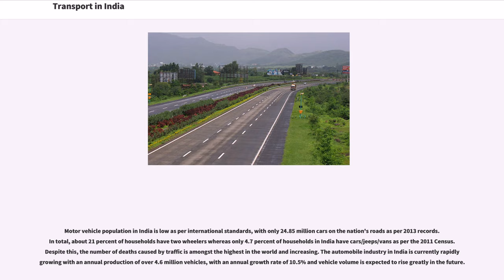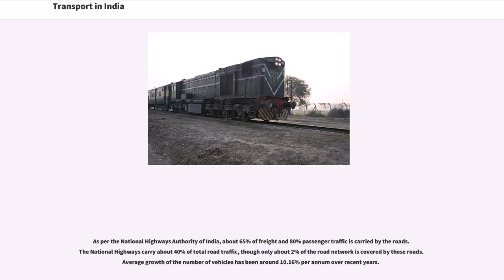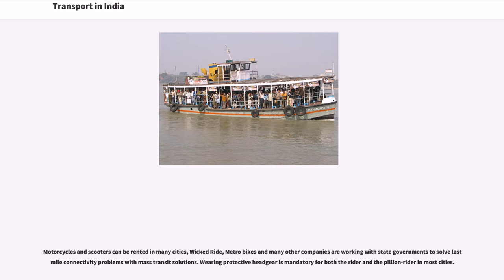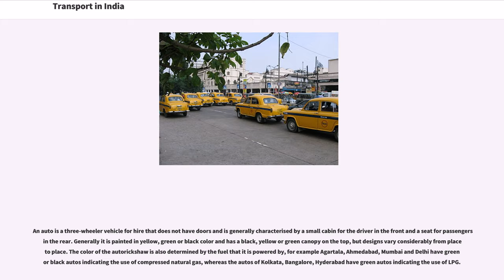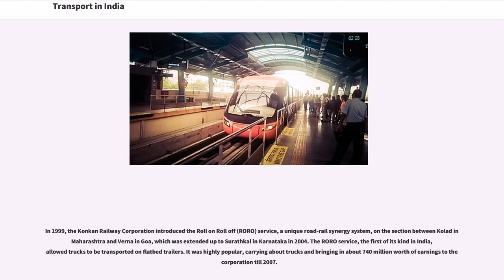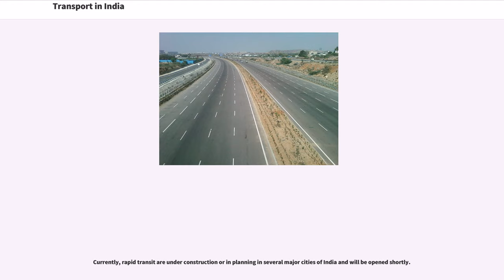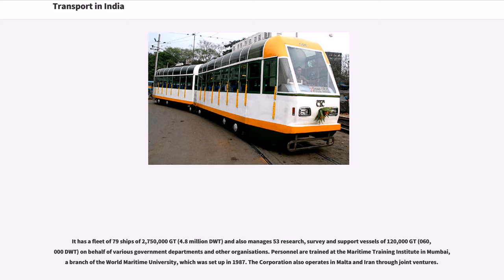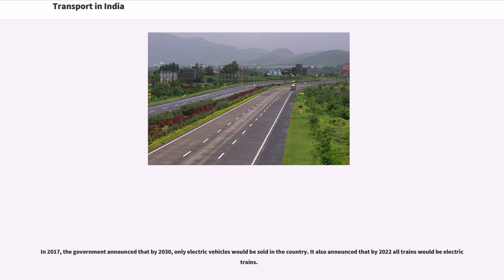Transport in India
Transport system in India consists of transport by land, water, and air. Public transport remains the primary mode of transport for most Indian citizens, and India's public transport systems are among the most heavily used in the world.

Motor vehicle population in India is low as per international standards, with only 24.85 million cars on the nation's roads as per 2013 records. In total, about 21 percent of households have two wheelers whereas only 4.7 percent of households in India have cars/jeeps/vans as per the 2011 Census. Despite this, the number of deaths caused by traffic is amongst the highest in the world and increasing. The automobile industry in India is currently rapidly growing with an annual production of over 4.6 million vehicles, with an annual growth rate of 10.5% and vehicle volume is expected to rise greatly in the future.

India's rail network is the third-longest and the most heavily used system in the world, transporting 8.225 billion passengers and over 970 million tonnes of freight annually, as of 2015. The railways transport about 18 million citizens daily.

In 2015–16, Government of India, declared 106 "National Waterways" (NW) under Inland Waterways Authority of India to reduce the cost of transportation and lower the carbon footprint by moving the traffic from surface roads and railroads to waterways.

Despite ongoing improvements in the transport sector, several aspects of transportation are still riddled with problems due to outdated infrastructure and lack of investment in less economically active parts of the country. The demand for transport infrastructure and services has been rising by around 10% a year with the current infrastructure being unable to meet these growing demands. According to Goldman Sachs, India will need to spend 1.7 trillion on infrastructure projects over the next decade to boost ec...